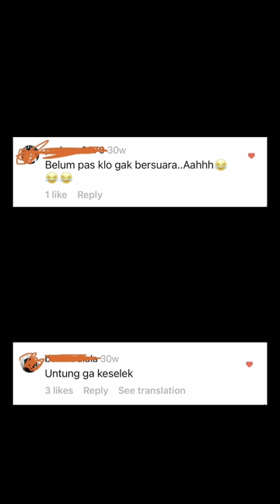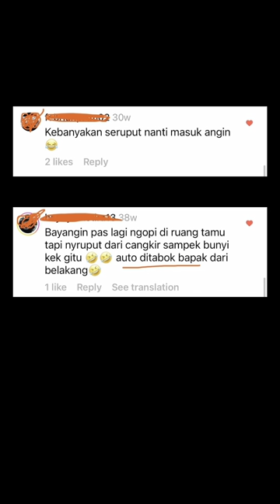“Berisik! Alay! Ribet! Cari pengakuan!”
Slurping/ seruput adalah satu bagian dari cupping uji mutu dan cita rasa kopi. Prosesnya adalah dengan mengambil air kopi dengan sendok cupping SCA, dan diseruput/ dihisap sekuat-kuatnya sehingga terbentuk butiran2 halus untuk memenuhi area rongga mulut sebanyak mungkin.

Efek sampingnya adalah bunyi cuit cuit cuit yang mirip lomba burung perkutut. Ada cupper yang mengeluarkan suara halus santun, ada yang merdu, ada yang C - A Minor - D Minor - Ke G - ke C lagi, ada juga yang keras seperti pluit polisi.

Masing-masing cupper punya style sendiri, yang penting konsisten saat cupping sendiri dan cupping bersama. Tidak dibuat-buat. Jangan cupping sendiri halus suaranya, cupping bersama jadi keras luar biasa.

Trus itu seruput2 gini untuk cupping uji citarasa, kalau minum kopi mah gak harus seperti itu 😇😇😇.

Minum kopi harus di akhir “Ah”!

Awi Coffee bisa kalian dapatkan di:
Online :
🛍 Shopee :

1. Kami punya banyak PENGALAMAN. AWI COFFEE adalah perusahaan roastery kopi yang sudah berdiri sejak 1945. Bisa bertahan dan berkembang lebih dari 70 tahun adalah perusahaan yang mempunyai integritas tinggi. Kami yakin akan terus tumbuh, dan bisa menjadi partner terbaik cafe anda hingga ratusan tahun ke depan.
2.Kami PENDENGAR bukan pembicara. Positioning kami bukan sebagai EXPERT tapi Customer service. Kami menciptakan produk yang mudah dijual oleh cafe di Indonesia.
3. Kami SERIUS MASALAH KUALITAS,Hal yang paling ditakutkan semua cafe adalah konsistensi dari kopi yang dipakai, bukan harga, Dengan AWI COFFEE, pemilik cafe bisa tenang dan fokus membesarkan bisnisnya.
4. Kopi kami BEBAS BATU. AMAN buat grinder anda.
5. Kami mempunyai REPUTASI yang bagus di Online Shop.
6. superior / money back guarantee
7. Sertifikat HALAL